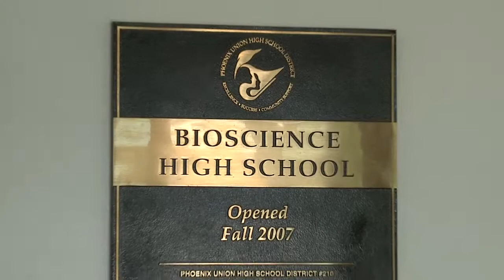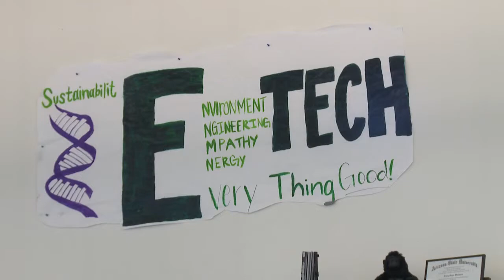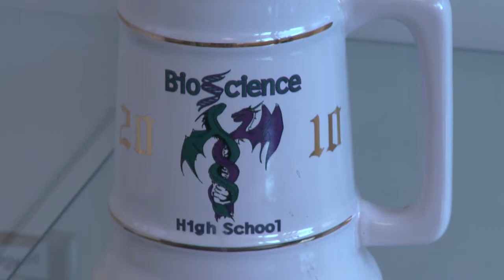Bioscience High I Talking Trash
Co-hosts Yvette Roeder and Stephanie Romero visit BioScience High School located in downtown Phoenix, recently named one of the most amazing high schools in the world! Meet the principal of the high school who talks about the school's philosophy, a dedicated teacher who explains the school's curriculum and some of the motivated students who introduce us to their latest innovative projects.